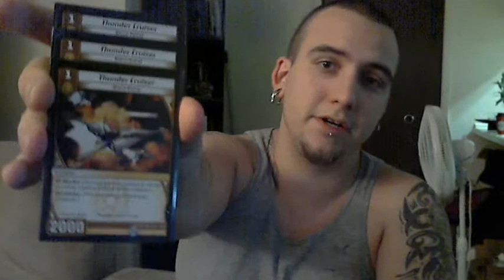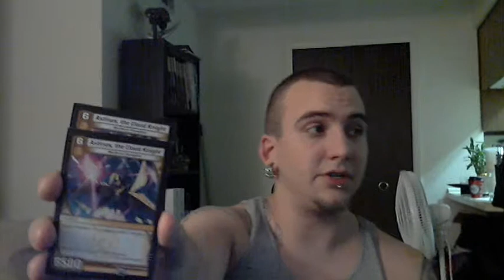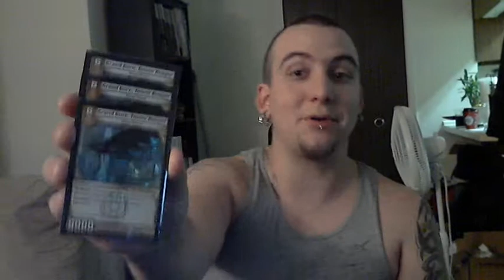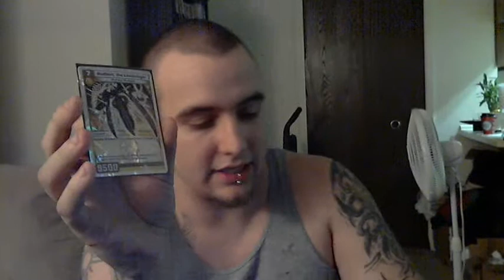Kaijudo Deck Profile: The Khaos Mono-Light Aggro Control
Hey guys, SexyDreamPirate here. This is a deck profile for the Khaos' Mono-Light Aggro Control. Hope you enjoy.

Deck List---50 cards
Thunder Cruiser x3
Prism-Blade Enforcerx2
Shaw K'Naw x2
Jade Monitor x2
Star Lantern x3
Paladio, Patrol Leader x3
Keeper of Clouds x3
Razorpine Tree x2
Current Charger x2
Keeper of Dawn x1
Halon, Paragon of Light x1
Keeper of Twilight x2
Starlight Strategist x2
Astinos, the Cloud Knight x2
Grand Gure, Tower Keeper x3
Ra-Vu the Stormbringer x1
Radiant, the Lawbringer x1
Ra-Vu, Seeker of Lightning x1
Urth, the Overlord x1
Orion, Radiant Fury x1
Sunshock x2
Portal Tech x2
Rally the Reserves x3
Helios Rings x2
Stormspark Blast x3